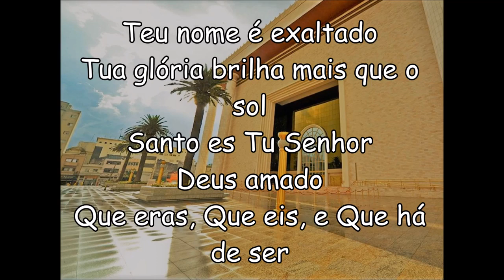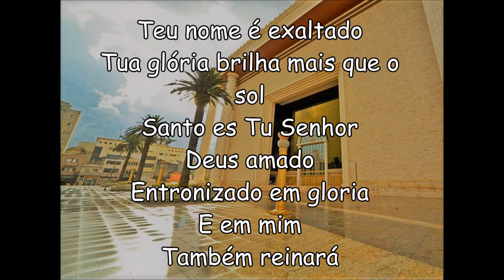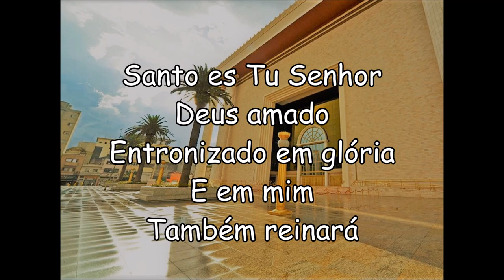TEU NOME É EXALTADO - MILTON CARDOSO